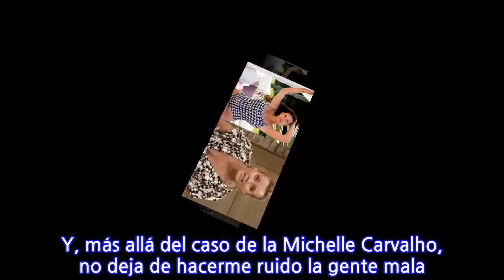«¿Qué les pasa a esas personas tan miserables, tan pobres y tan malas…?»,...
«¿Qué les pasa a esas personas tan miserables, tan pobres y tan malas…?», manifiesta...

INFORMATION
• Source: glamorama